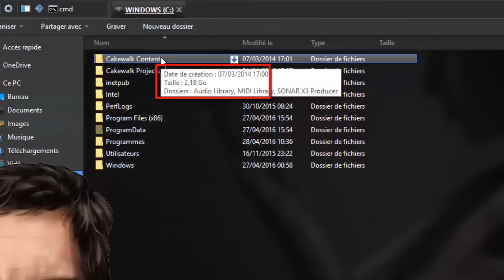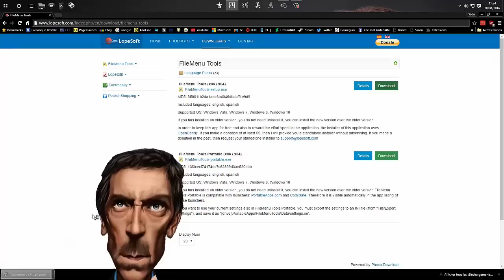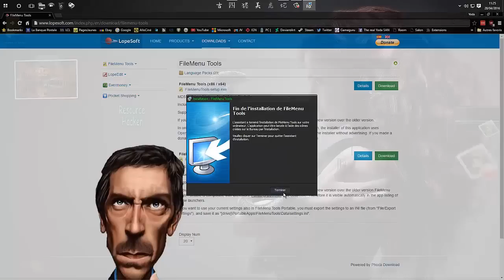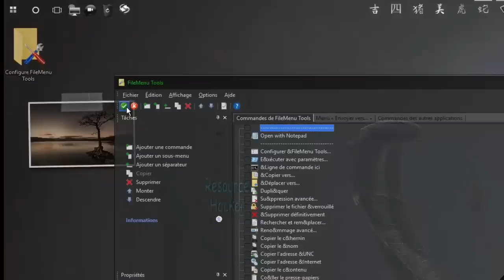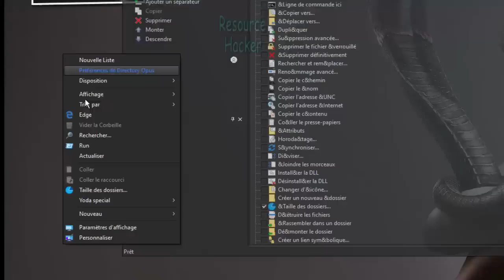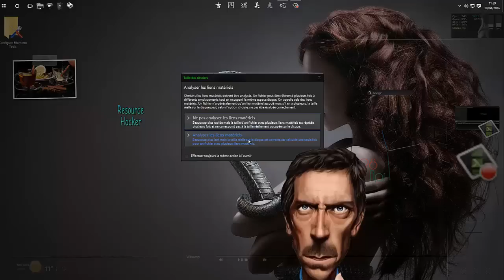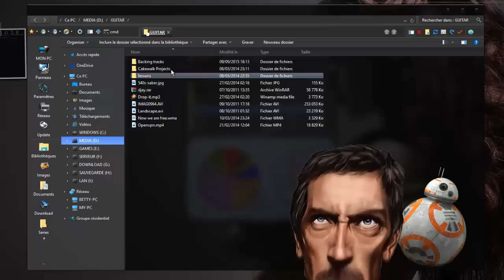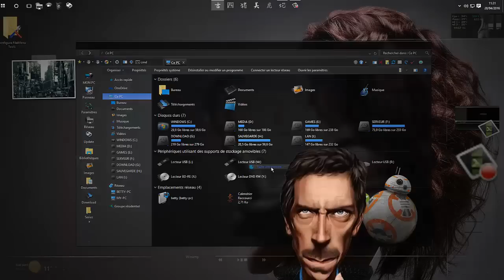Windows 10 tuto : affichez la taille de vos dossiers ( update )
ce n'est pas un retour .. mais comme Yoda l'avait évoqué au moment de vous dire au revoir .. un tuto qu'il avait fait il y a quelques temps et qu'on vous poste :)
Il  s'excuse mais il ne répondra à aucune sollicitation ou question  parce qu'il a la tête ailleurs .
Hasta Luego et faites vous pas chier .